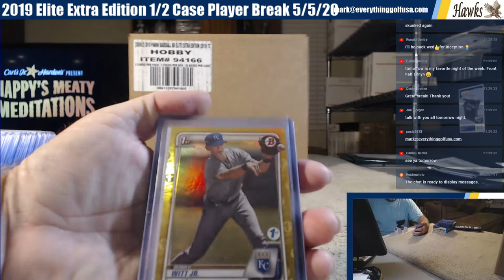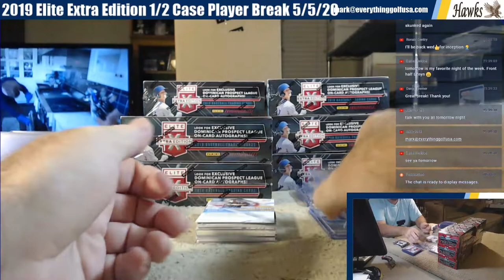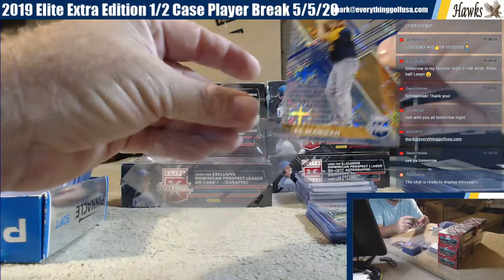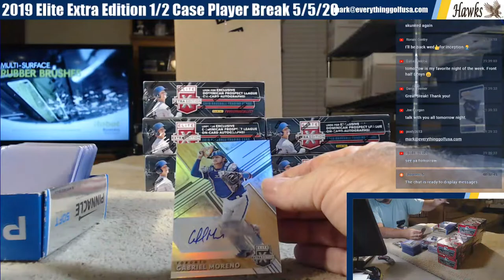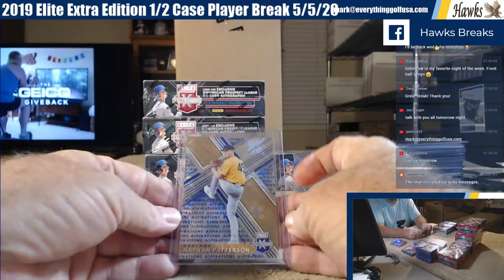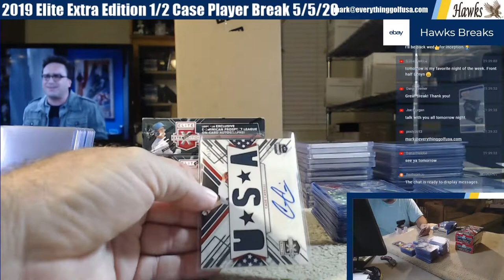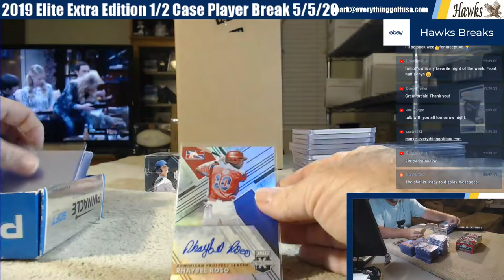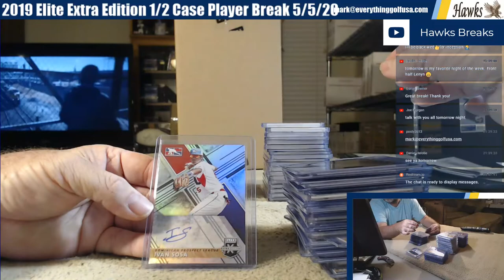2019 Elite Extra Edition 1/2 Case Player Break 5/5/20